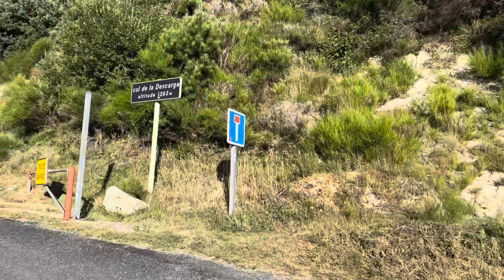Pyrenees.CC, Day 1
We stopped at Pyrenees.cc for a few days with our friends to ride together and enjoy the area before we continue on our 2500km trip through France